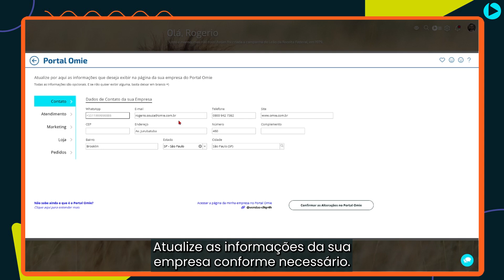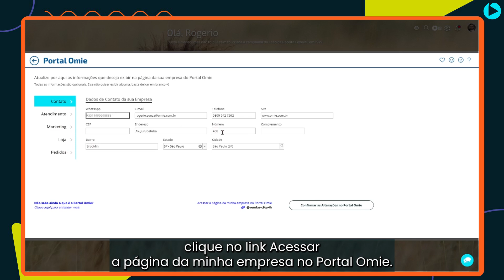Como acessar a Loja de Produtos do Portal Omie (VITRINE)